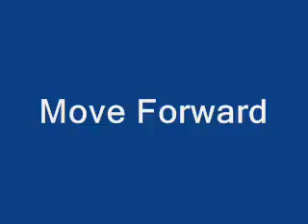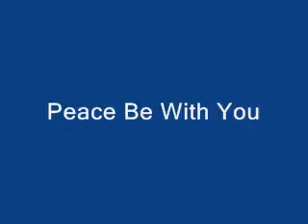Move Forward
A short narration reflecting a message or life lesson